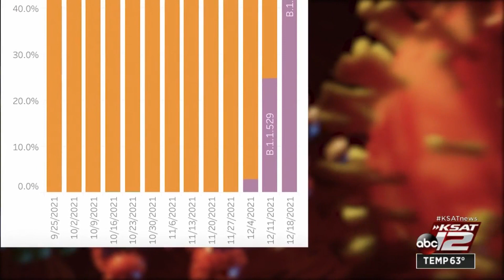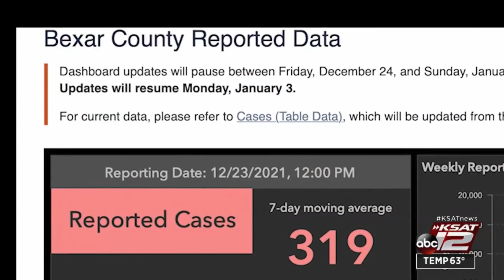Omicron variant taking over Bexar County COVID-19 cases